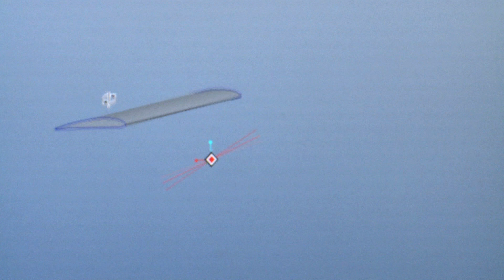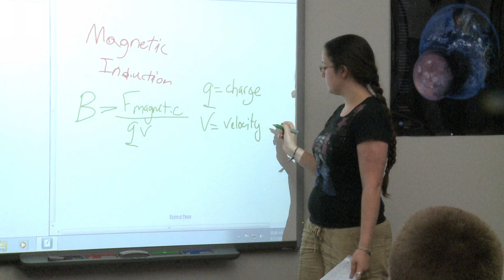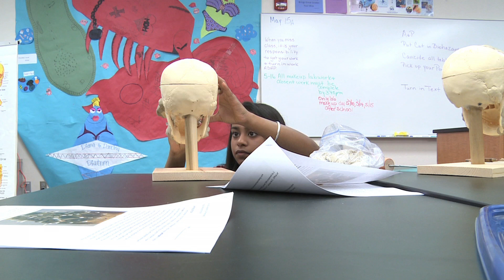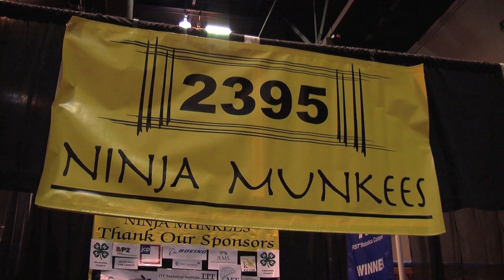High Tech Advantage for Homeschoolers (Homeschoolers & CareerTech)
We meet some homeschool students who are taking advantage of new bio-med and pre-engineering classes at their local technology centers; and follow one group to a robotics competition.